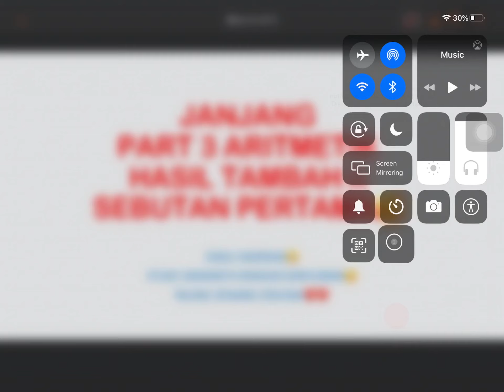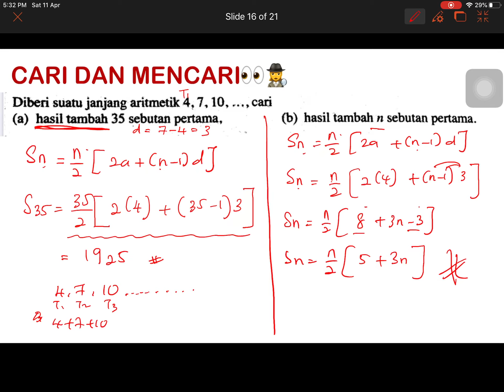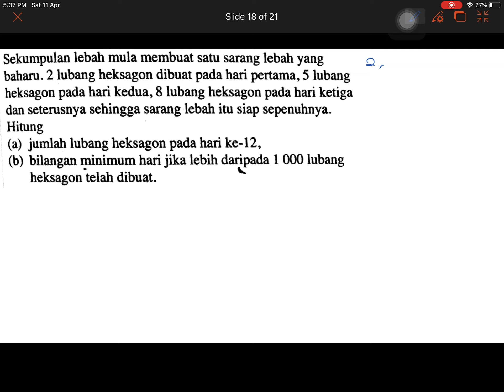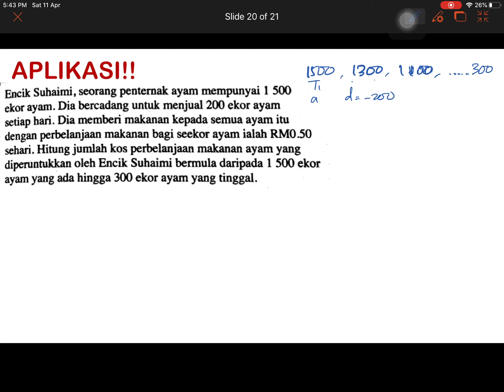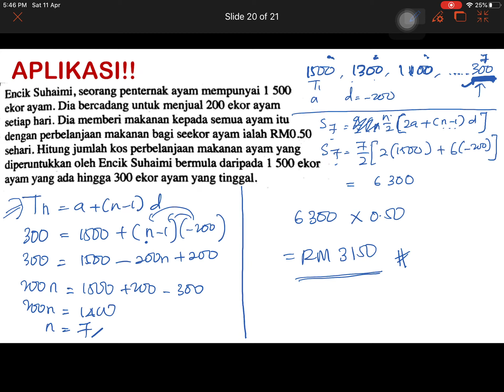JANJANG ARITMETIK PART 3